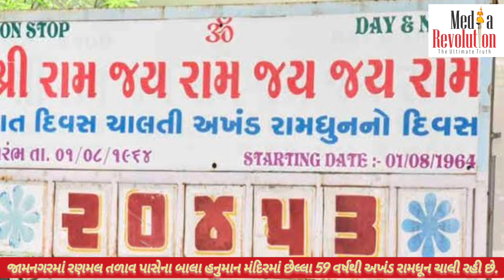જામનગર ના બાલા હનુમાન મંદિર માં અખંડ ચાલતી રામધૂનના 59 વર્ષ પૂર્ણ થયા અને 60 મા વર્ષમાં પ્રવેશી.